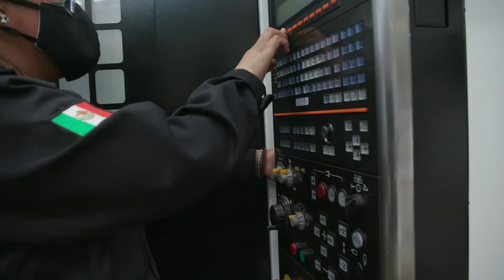El programa Científicas e Investigadoras Edoméx es parte de nuestro compromiso con las mujeres.